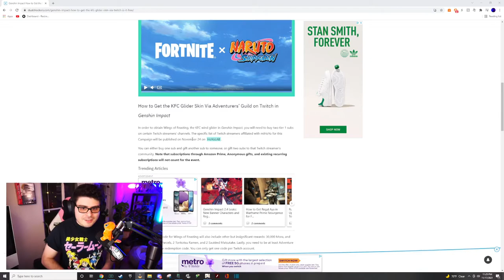small streamer REACTS KFC GLIDER Twitch Event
I hope mostly small streamers get in :(